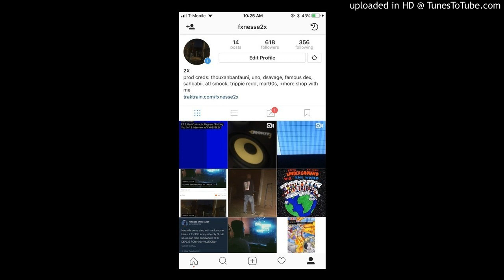"Lemonade" (FREE BEAT) Trippie Redd x Warhol Type Beat (Prod. FXNESSE2X)